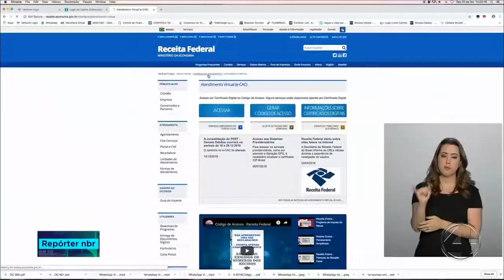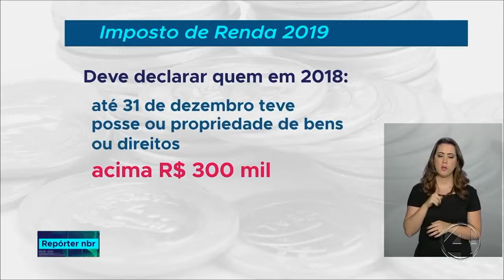4NOTÍCIAS 06/03/2019 - BLOCO 1